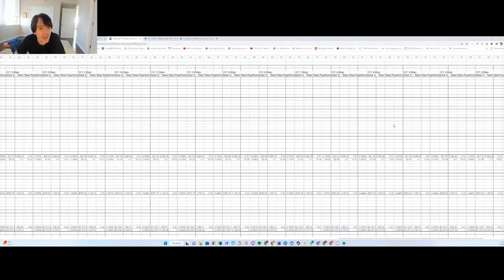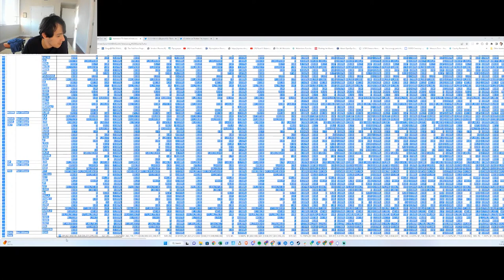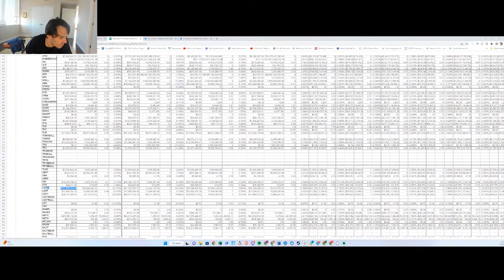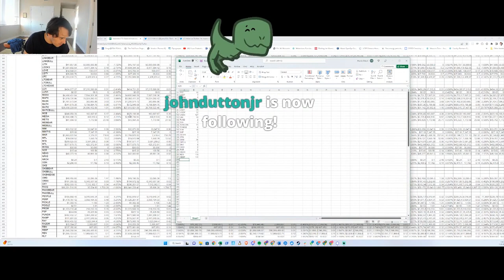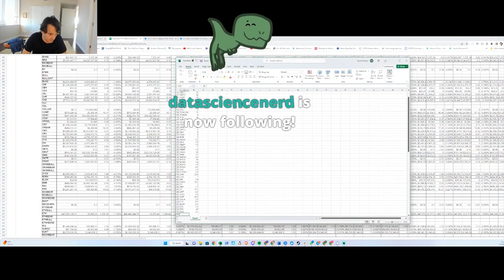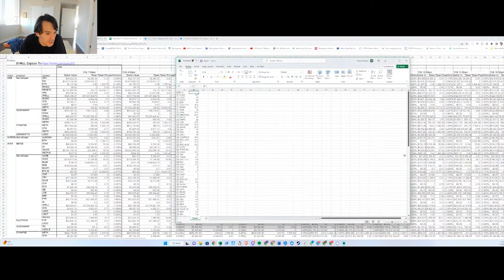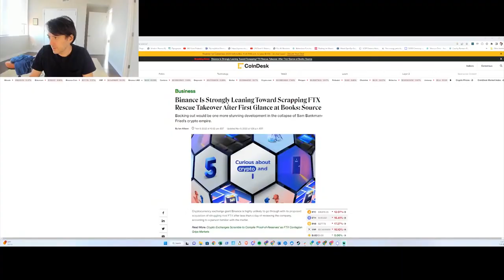My Boy Bankman Is Definitely Going To Jail For This / Martin Shkreli Analyses FTX Leaked Financials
Book Recommendation Here:
𝗥𝗼𝗴𝗲𝗿 𝗟𝗼𝘄𝗲𝗻𝘀𝘁𝗲𝗶𝗻: 𝗪𝗵𝗲𝗻 𝗚𝗲𝗻𝗶𝘂𝘀 𝗙𝗮𝗶𝗹𝗲𝗱